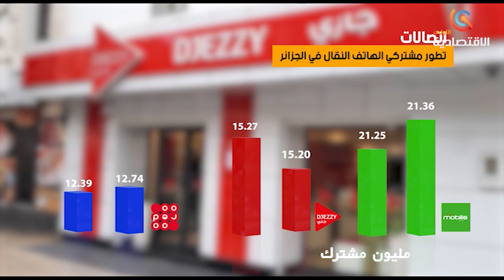موبيليس في الصدارة جازي ثانية وأوريدو الثالثة